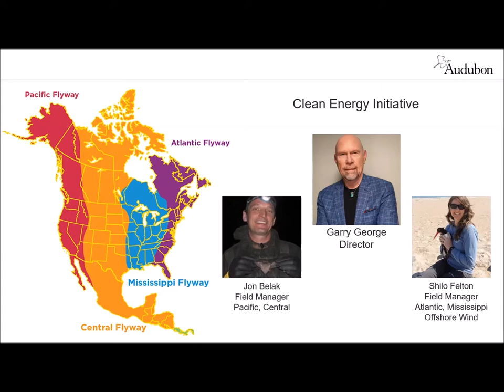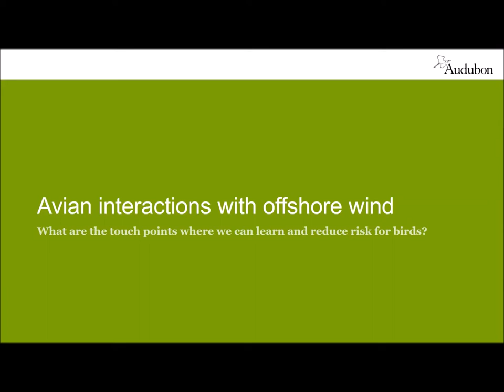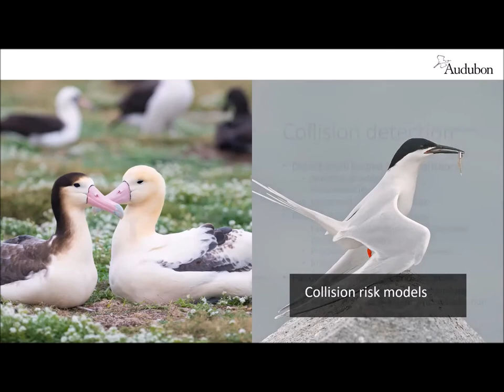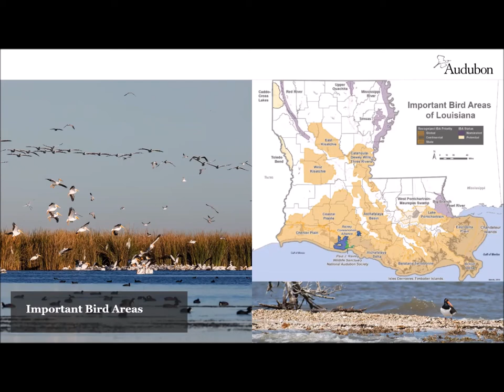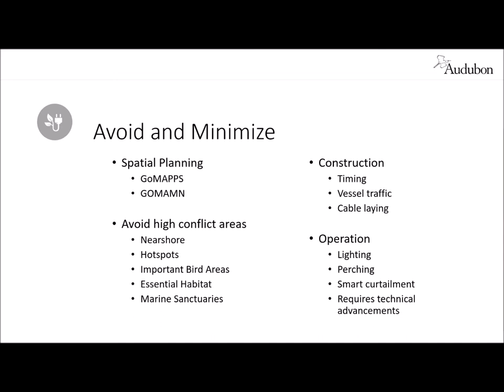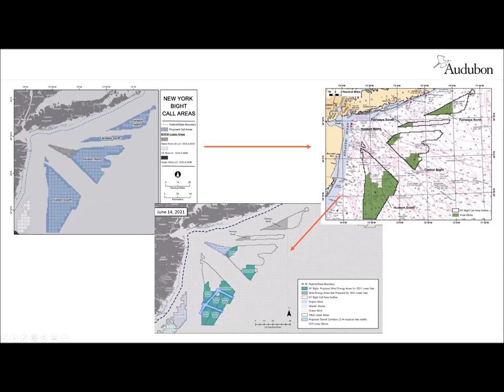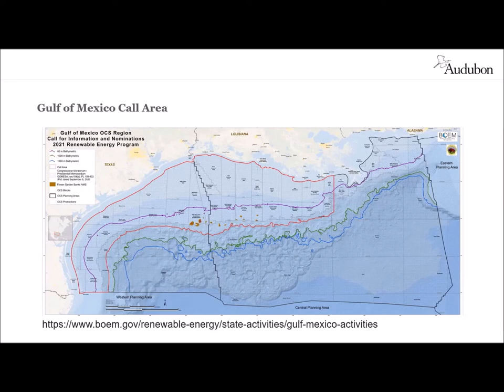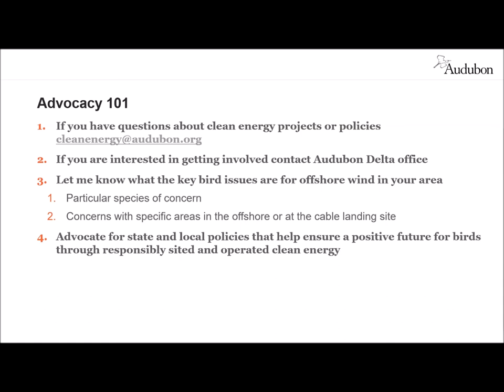National Audubon Society’s Approach to Offshore Wind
Presented by Dr. Shilo Felton
Thanks to advances in technology and a growing bipartisan consensus that a transition to clean energy is needed to address climate change, there are a growing number of clean energy projects on the horizon, especially in offshore wind energy. National Audubon Society’s science shows that climate change is the number one threat to birds, putting up to two-thirds of North American bird species at risk of extinction. We support getting to net-zero carbon emissions and transitioning to clean energy. We want to ensure that we build new solar and wind projects in a way that protects birds and mitigates the risk to migratory species. That’s why Audubon strongly supports properly sited and operated clean energy projects. Join Dr. Shilo Felton, coastal avian ecologist and Field Manager with Audubon’s Clean Energy Initiative, to learn about how responsible offshore wind projects can protect birds and the places they live, and how you can take action in your community.

Shilo Felton is a Field Manager for National Audubon Society’s Clean Energy Initiative, where she helps to engage Audubon members in responsibly sited and operated clean energy projects in United States, promoting the build out of environmentally responsible solar and wind that is better for birds. She has worked on avian restoration projects along both the Atlantic and Pacific coasts for over 20 years, including a remote Common and Roseate Tern colony off the coast of Cape Cod, Massachusetts and the Loggerhead Shrike Recovery Project on San Clemente Island, California. She has a PhD in Fisheries, Wildlife, and Conservation Biology from North Carolina State University, where she served as a Climate Science Fellow for the USGS Southeast Climate Adaptation Science Center and researched impacts to beach-nesting shorebirds from human activity. She brings her experience in avian ecology, animal behavior, experimental design, and population modeling to inform her engagement in offshore wind development.